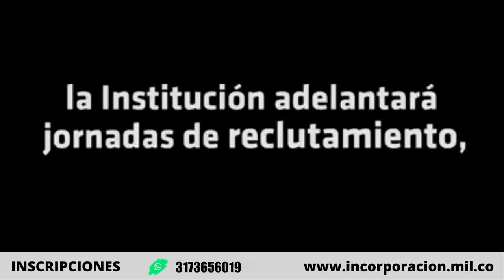Únete y hazte de la tripulación Incorporaciones este 30 de septiembre y 1 de octubre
Ampliación de la información en las Noticias con el Capitán Christian Montoya Martínez Comandante de Zona de Reclutamiento No. 3 Fuerza Aérea Colombiana Base Aérea Germán Olano Puerto Salgar Cundinamarca.